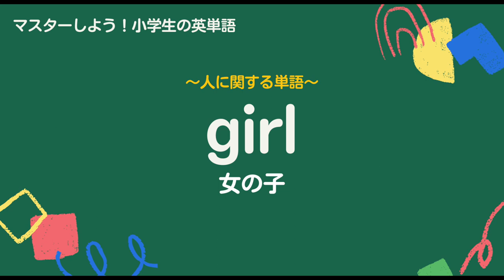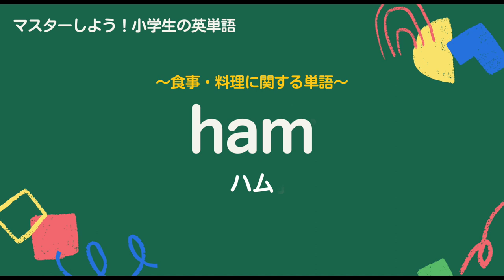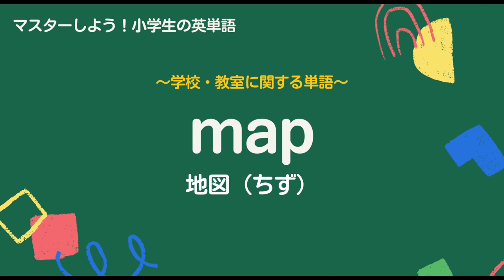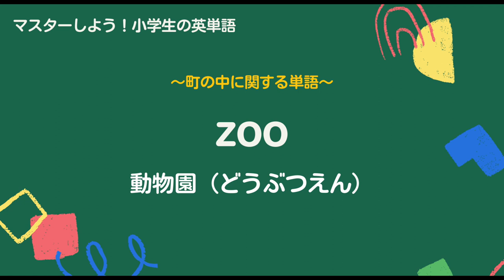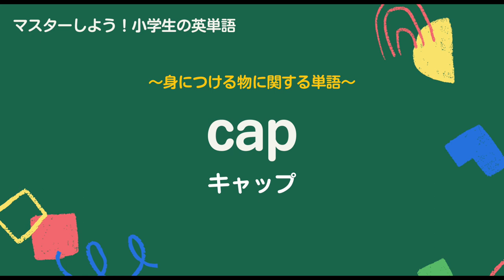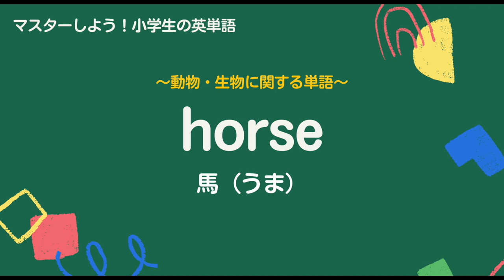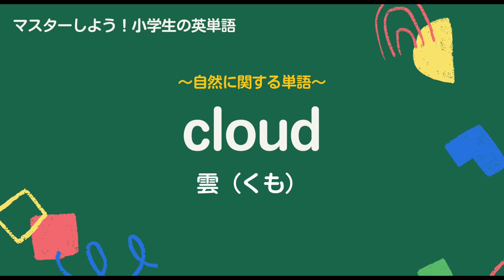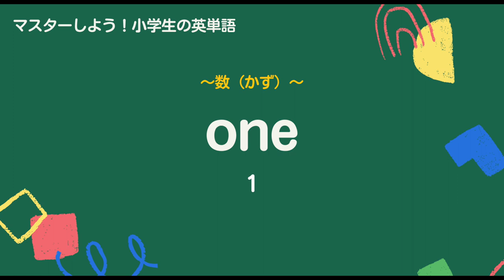【聞き流し】小学生英語 必ず覚えたい820語を1時間で完全暗記！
おすすめの書籍はこちら

＼6年間使える! 楽しく勉強♪/
小3から英語が必修化され、小5・6では英語が正式な教科になります。習得英単語数は600~700語と言われています。小学生が楽しみながら英語を覚えられるよう、小学校で知っておきたい英単語・熟語・会話表現をまとめました。新学習指導要領対応。
ーーーー
これまで小学5年生・6年生を対象に行われていた外国語活動が、小学3年生からに前倒しされます

より具体的には、小学3年生・4年生で外国語活動を年15コマ（※1コマ=45分）実施。おもな学習目的は、アルファベットの読み方や、短い話を聞いて内容を理解できるようにすることです。

・ドラえもん はじめての英語図鑑: 小学生のための楽しい絵辞典
・1日5分で身につく! 小学生の英語
・「意味順」だからできる! 絵と図でよくわかる 小学生のための中学英文法入門
・CD付 イラストで直感的にわかる 小学英語ワークブック 小学生のうちから学んでおきたい英文法が身につく
・小学うんこ英単語1500
・小学教科書ワーク 英語 3年 小学校の英語活動に対応 (オールカラー,付録・音声付き)
・やさしくまるごと小学英語
・ドラえもんはじめての英会話辞典: 小学生のための英語表現集
・小学英語1100 (マンガ×くり返しでスイスイ覚えられる)
・ＮＨＫラジオ 小学生の基礎英語
・すみっコぐらし学習ドリル 小学英語 はじめてのABC ローマ字
・ドラえもん 小学生の英単語・英熟語1050
・小学校5年生の英語が1冊でしっかりわかる本
・がんばりすぎない！おうち英語: 先生はパパとママ！小学生の子どもを持つ親が、初期費用1万円＆週1時間からスタートできるおうち英語ガイド
・【CD付】小学生のための英語練習帳3 英語の文
・【CD付】小学生のための英語練習帳1 アルファベット・英単語・会話
・〈改訂版〉マンガ 小学生の英語 はじめてレッスン
・小学高学年 自由自在 英語:小学生向け参考書/基礎から難関中学受験(入試)まで (受験研究社)
・読まずにわかる こあら式英語のニュアンス図鑑
・最新版 書いて覚える楽しいフォニックス ([CD+テキスト])
・小学英語 はじめての英単語 (早ね早おき朝5分ドリル)
・小学生の英単語カード950 (新レインボーはじめて英語図鑑)
・「意味順」だからできる! 小学生のための英文法ドリル1be動詞マスター
・A4一枚英語勉強法 見るだけで英語ペラペラになる
・新レインボー小学英語辞典 小型版(オールカラー)(小学生向辞典・事典)